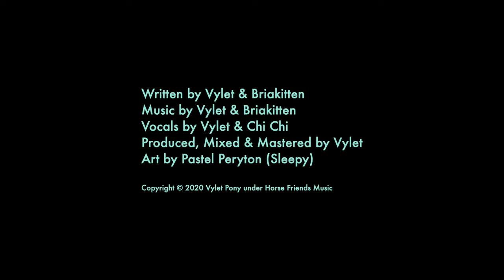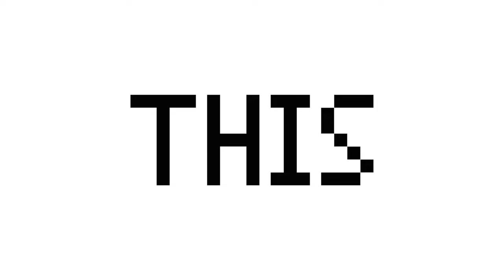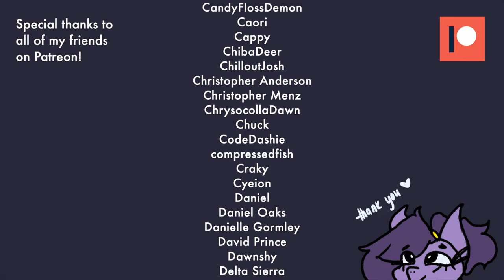I Was Afraid (ft. Chi Chi & Briakitten) OFFICIAL MUSIC VIDEO — EPILEPSY WARNING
“I feel so elated. I’m real. I want to be real. I want to be like you. That’s all I want. I want to be a real pony and I want to be held like a real pony. I want to be a real girl, standing beside you, and being with you until the day we draw our final breath. I think you give me purpose. I think I’m happy to be around you. I don’t feel afraid anymore,” Rayna’s tears fell, rippling into the otherwise still pond.

(PLEASE NOTE: The album will receive an update. When this happens, you will want to REDOWNLOAD the album if you have purchased it through Bandcamp.)

Written by Vylet & Briakitten
Vocals by Vylet & Chi Chi
Produced, Mixed & Mastered by Vylet
Art by Pastel Peryton (Sleepy)
Video By Vylet Pony
"Fairytails" typeface designed by Briakitten

1016
A_Kawaii_Dragon
Aaron Dee Music
Adam Bartlett
Adarkone
Aerick Fae
Aire
Alex Orgeron
Alicorn Capony
Alison Madden
Amber Loveshock
Ambrose
Ampderg
AppleTina
asteroid blues
Bahd108
Bavarian Banshee
Blackened Blue
BlackWater
Blue Rain
Bonk Six
Bria Katrina
Caedon
CandyFlossDemon
Caori
Cappy
ChibaDeer
ChilloutJosh
Christopher Anderson
Christopher Menz
ChrysocollaDawn
Chuck
CodeDashie
compressedfish
Craky
Cyeion
Daniel
Daniel Oaks
Danielle Gormley
David Prince
Dawnshy
Delta Sierra
DistrictZeee
Dizzy
Dongo
Dostluk V Harmony
Draycos Reivoltisia
Eden Laing
Edward Snowden
EggBuhlan
Emmaline Inlaw
Enthalos L’arpenteur
Errubin
Eurazba
FeurigJaeger
Fierce Pug
Flak
Flashnight
Glitter
Gran Cabron
Grant Yurisic
Guthix Smith
HeartTheWolf
Hinterland Seer
Hoshdalele
Hyper Dash
Isn Cocks
Jack Eisenberg
Jess
JimmyJam
Jonas Kjærgaard
Just-A-Micro
Kaciekk
Kalexan
Kate
Kathryn
Khaliber
KnightOfGames
Korroki Aternak
Lancks
LittleFox
Lokit
Lunacae
Lunguini
Mallghost
magicblue
MelanieN222
Melody Heartsong
Metri Konor
Michael Rissaweg
Midien
Mikusagi
Miniponies
Mint Deer
Mirage
nervwrack
Noble Brew
Notetaker
Nugget
Nyxie
Octavia Harmony
OliviaLB
Omegacreeper
owlcoholik
P
Pegajace
Penns87
Petrichor
Philip Parkinson
pvb306
Rapha110
ratphomet
RayGunBlast
rebane2001
Rezzy
RobClemz
Rose edge
Ryan Schaedler
SaltyMalt
SawtoothWaves
Scoonie
Sgtwaflez
Sheol
Shugnussy
Silver Spirit
SininenVarjo
Skydreams
Sol-R
Someguy123
Speejays
Spiral_Donut
starmanblue
Steineronie
SubtiltyCypress
Taldork
Talia Hoemke
Taylor Capiola
Tech Support
TheArisoner
Theory Pop
Tiffany Clinton
TK
Triban Trabil
Trizzy SkyChaser
Turtle
Twilight Sparkle
Violet Ray
Vladimir Lestrade
WinterSnow
WolfyMind
Wubby
XepherTim
Yaher
Yankee Proud
Zachary Blazin
Zachary Lerman
ZephhyLeo
Zephlon
zxadventurer